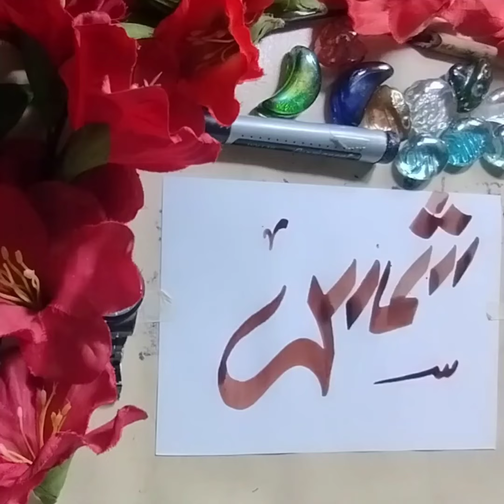trending calligraphy font 2024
calligraphy viral
new calligraphy font 2024
trending calligraphy font
calligraphy arabicart
calligraphy arabicart
youtube
shorts